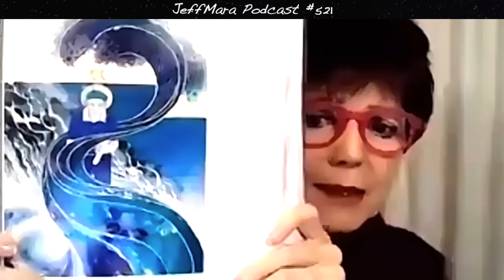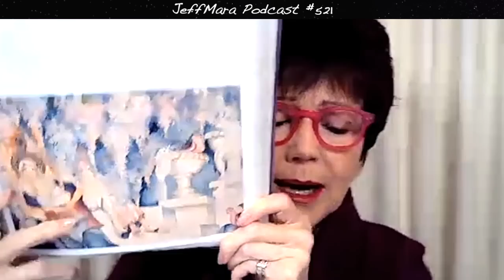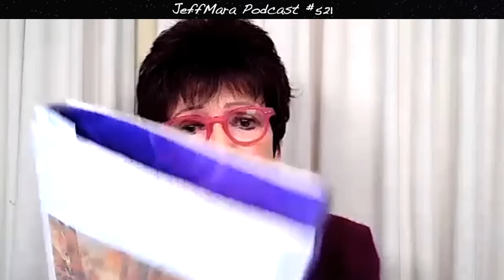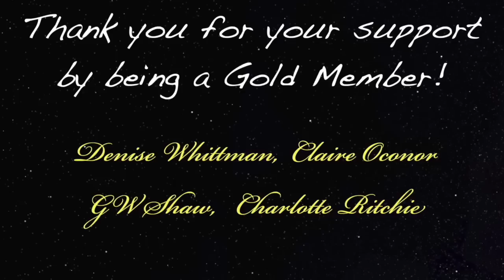Angels Want You To Know This!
Podcast guest 521 is Kayt Raymond. During this podcast we talked about her angel experiences, how she paints angels and what angels what you to know.

Kayt is an intuitive – an angel communicator receiving words and paintings in her heart knowing and sharing what is given. Kayt paints in her studio which is surrounded by a garden. Her painting style is spiritually inspired realism and the paintings are in watercolor. Each Angelic imbeds its frequency into the painting as it is being created. So when we see these sacred embodiments our hearts are drawn to the frequency of the Angel we need.

Digibyte  DMsrBPRJqMaVG8CdKWZtSnqRzCU7t92khE
Shiba      0x0ffE1bdA5B6E3e6e5DA6490eaafB7a6E97DF7dEe
Doge D8ZgwmXgCBs9MX9DAxshzNDXPzkUmxEfAV
Eth.         0x0ffE1bdA5B6E3e6e5DA6490eaafB7a6E97DF7dEe